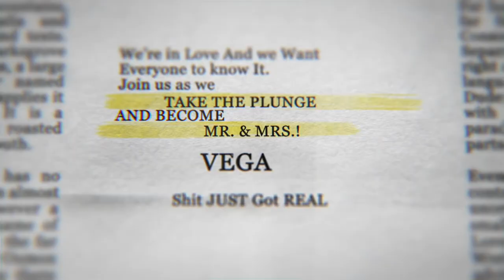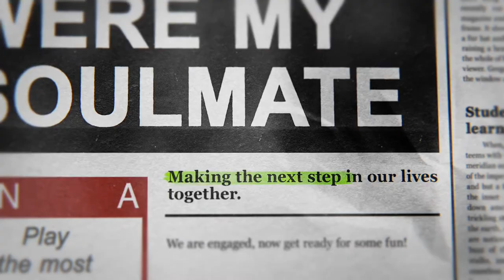Cheyenne & Joel's Engagement News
We’re in Love And we Want
everyone to know It. .